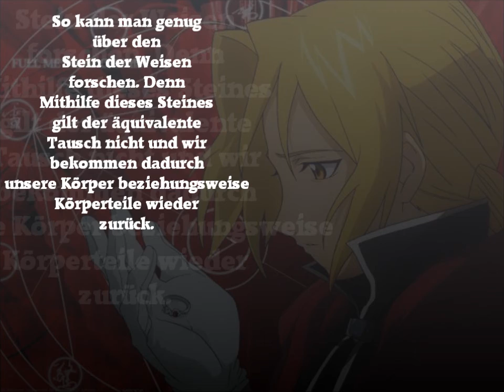Die Geschichte von Edward und Alphonse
Anime ab 16 Jahren